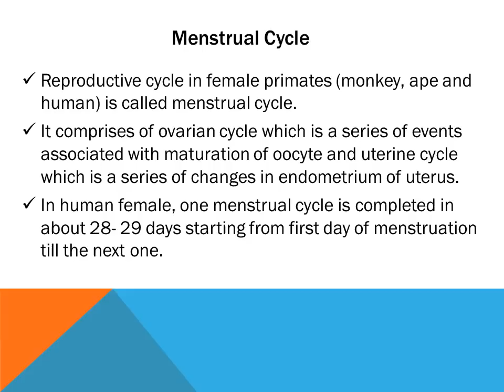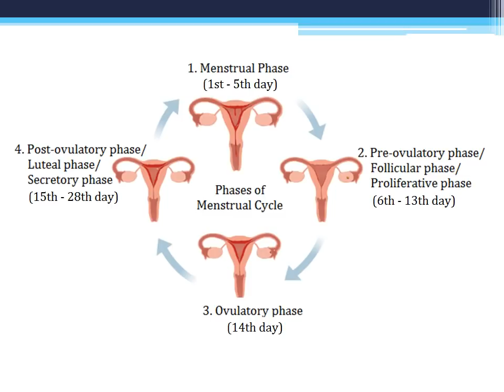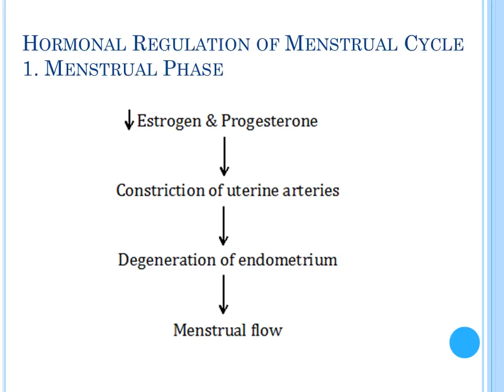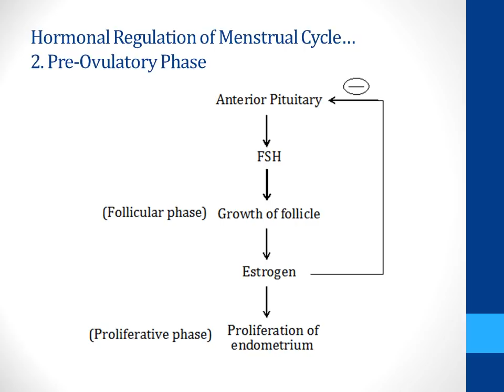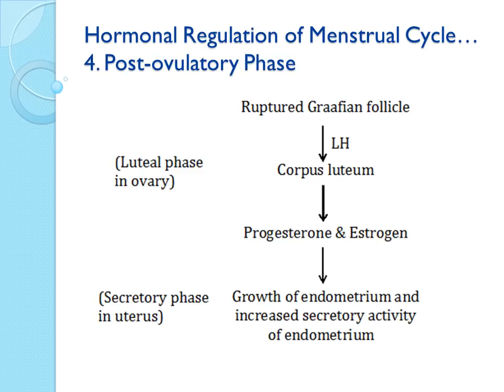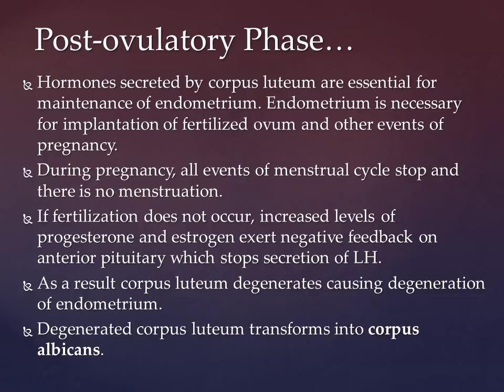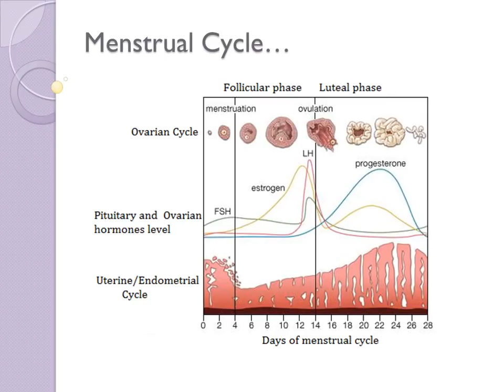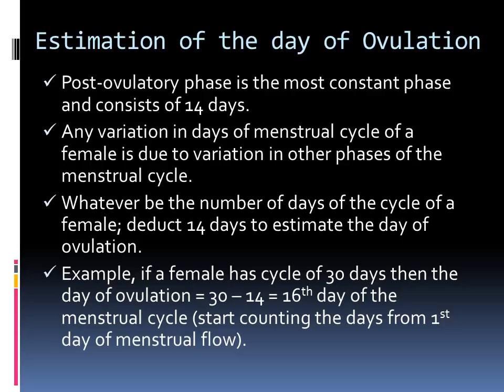Menstrual Cycle | Human Reproduction Part 5 | Biology Class 12/NEET | HINDI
Phases of Menstrual Cycle are explained in very simple student friendly language and in HINDI. The video will help a lot scoring high in Std 12 board exam and Pre Medical Tests.
Please Note: Day of ovulation depends on length of menstrual cycle which varies female to female. In shorter menstrual cycle, ovulation might occur before 14th day. Sometimes length of menstrual cycle varies even in a female (who usually has regular menstrual cycle) due to various reasons such as stress, anxiety or physical exertion.

Find answers to questions asked in the video:

Answer 1: Post-ovulatory phase

Answer 2: Post-ovulatory phase

Answer 3: Estrogen

Answer 4: 21st day

Contents of the video:

Menstrual Cycle-  0:04

Phases of Menstrual Cycle-   0:41

Hormonal Regulation of Menstrual Phase-   2:58

Hormonal Regulation of Pre-Ovulatory Phase-   3:41

Hormonal Regulation of Ovulatory Phase-   5:02

Hormonal Regulation of Post-ovulatory Phase-   5:52

Summary of Menstrual Cycle-  8:10

Estimation of the day of Ovulation/ Ovulation Calculator -     10:21